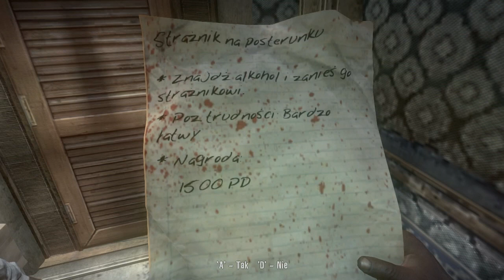Dead Island [PL] #28 Duet Draseria i Lavil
Współpraca z moją narzeczoną Draseria w grze Dead Island. Film kręcony z dwóch perspektyw. Zapraszamy do oglądania.

Muzyka: LavilVile